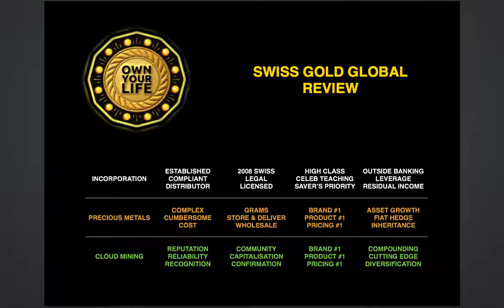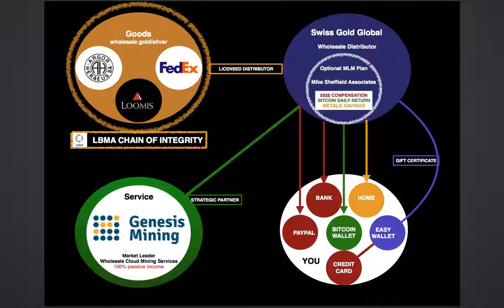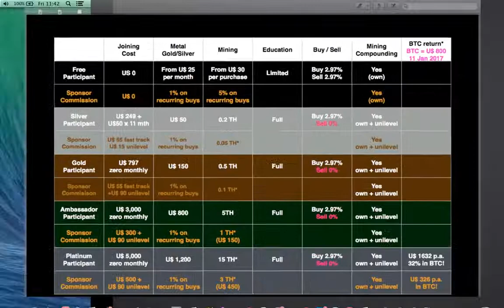Swiss Gold Global Review Q&A